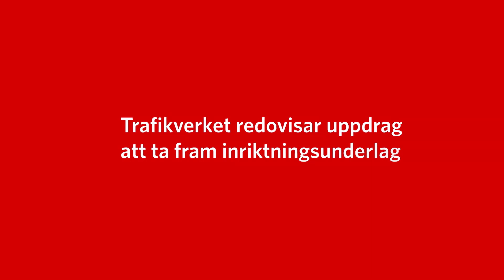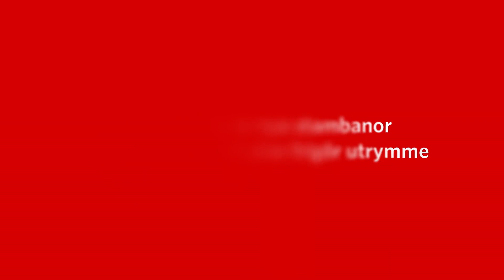Trafikverket redovisar inriktningsunderlag för den långsiktiga infrastrukturplaneringen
Trafikverket redovisade 30/10 2020 inriktningsunderlag för den långsiktiga infrastrukturplaneringen till regeringen. Underlaget ska ligga till grund för regeringens infrastrukturproposition med förslag till ekonomiska ramar för möjliga åtgärder i transportinfrastrukturen i en ny nationell plan för transportsystemet.
I filmen redogör Trafikverket för huvudinnehållet i redovisningen.

Medverkande:
Lena Erixon, Trafikverkets generaldirektör
Anna Wildt Persson, uppdragsledare inriktningsplanering, Trafikverket